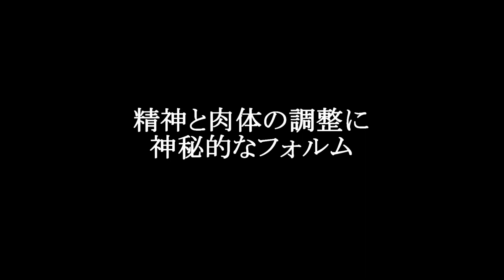【精神と肉体の調整に！ ラズライト【青金石】】精巧な12ポイント パワーストーンマカバスター ［天然石 意味・効果 辞典］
★品質から逃げない！天然石卸ワールドストーン★

★360度回転動画★
人気のアイテムマカバスターです。
天然石との出会いは一期一会、360度回転動画をご覧下さいませ。

［意味・効果・辞典］
【マカバスターとは】
正四面体を二つ重ね合わせた星型八面体のことです。
正面から見ると「ヘキサグラム（六芒星）」「ダビデの星」と同じ形をしています。
正三角形と逆正三角形を組み合せたこの形は、火と水、肉体と魂、男性と女性、物質と霊性、能動と受動など、相対するものの統合と調和・新たな力の創造を象徴します。
古くから神聖な儀式などで使用されてきたマカバスターは現在でも大変人気のあるアイテムです。

こちらは通常の8ポイントマカバスターと異なり、12ポイントのマカバスターです。
五角形のポイントが12本組み合わさった形状で、神秘的なスター型がインテリアにも良さそうです。
マカバ（merkaba）スターのマ（mer）は光を、カ（ka）は精神を、そしてバ（ba）は肉体を意味し、それぞれを統一し、整える意味合いがあります。

ラズライトはラピスラズリの主成分となる鉱物で、深い瑠璃色が特徴の天然石です。
こちらは通常のラズライトと異なり淡い青色で、マカバスターのかたちと相まって神秘的な雰囲気に仕上がっています。